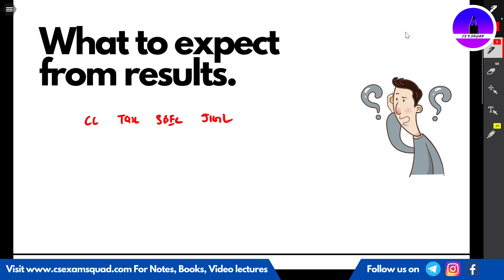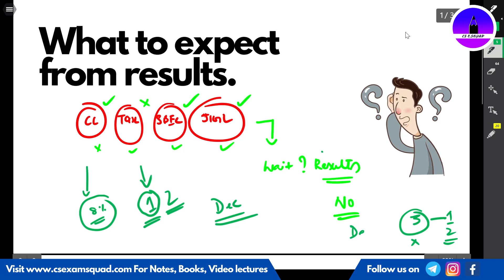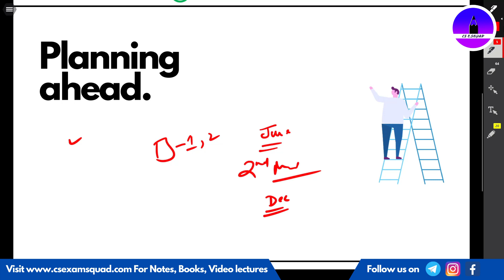Planning for Future Exam and some Special Announcements for my CS Family 🔥🔥🔥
Must Watch Video for all CS Students. 🔰
I will do my best for my CS Family, Share this will all.